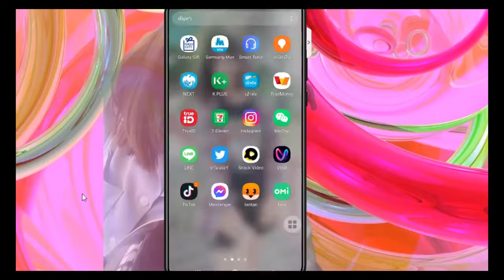ดาวโหลด คลิปวีดีโอ tiktok แบบไม่ติดลายน้ำง่ายมากๆ#tiktok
ดาวโหลดคลิปวีดีโอtiktokแบบไม่ติดลายน้ำ#LungtieyChannel